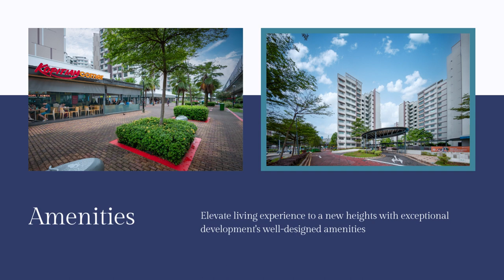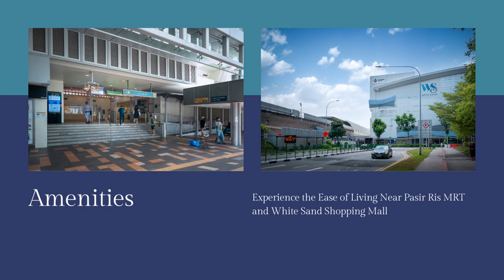528B Pasir Ris Street 51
Photoshoot at Pasir Ris St51